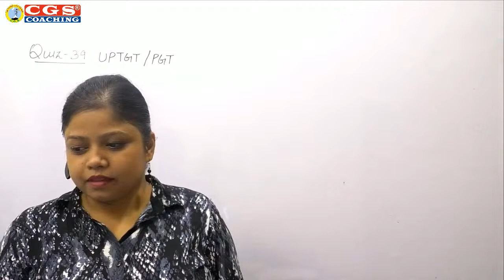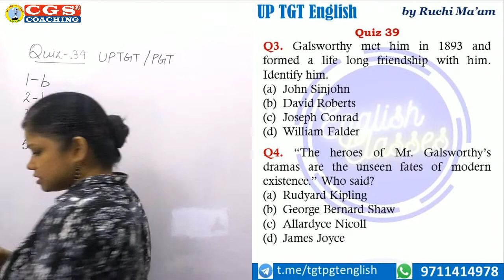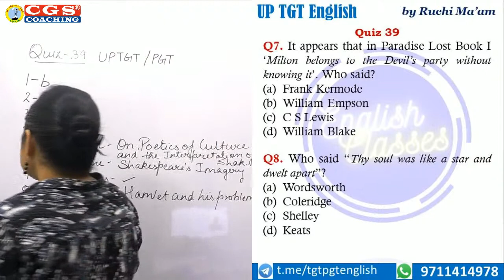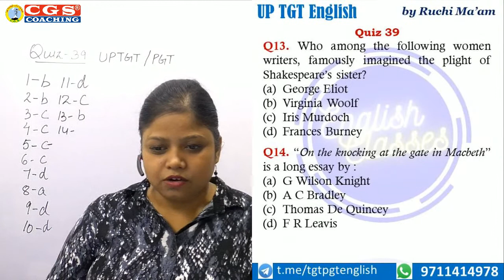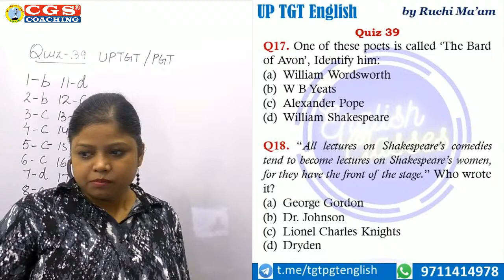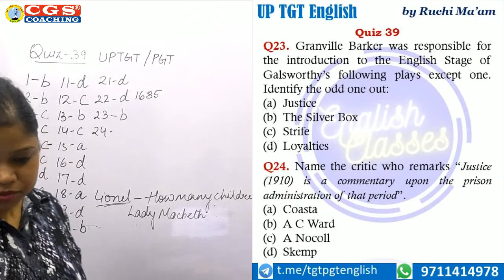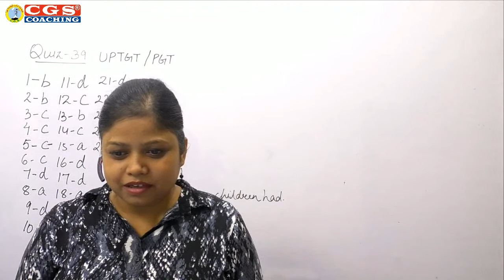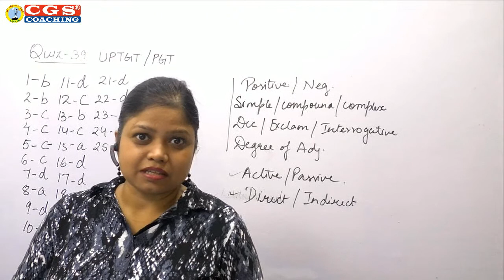UPTGT English Quiz 39 | UP TGT/PGT English Question & Answer By Ruchi Mishra Ma'am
For more practice sets on UPTGT English / UPPGT English, check below links:

UPTGT/PGT English Quiz 40